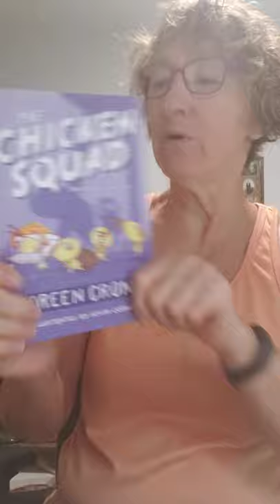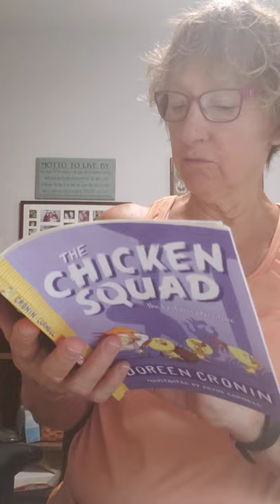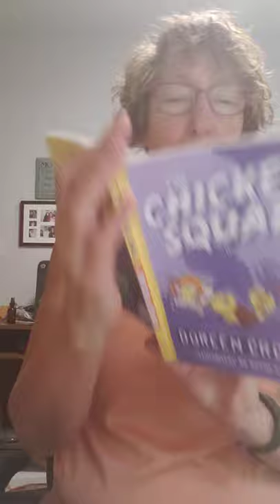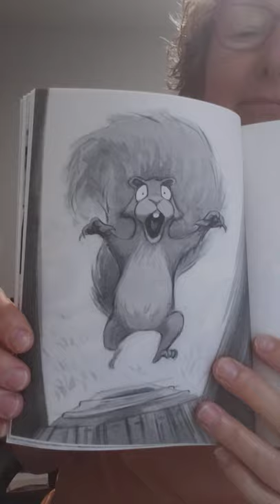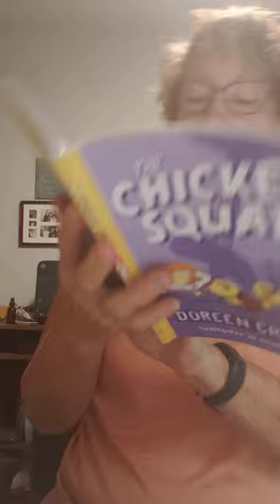The Chicken Squad intro and part of chapter. 1